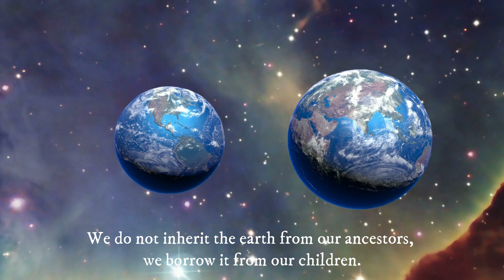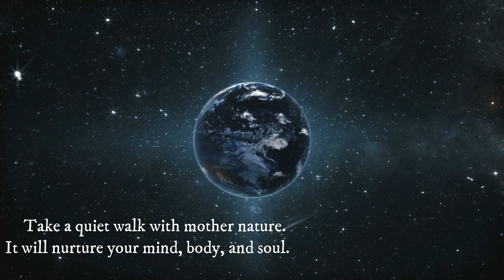The Earth sings | A moment with Sr Prisca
The earth has music for those who listen.